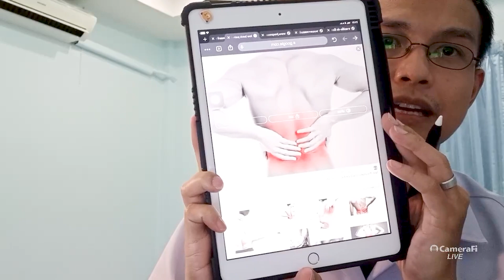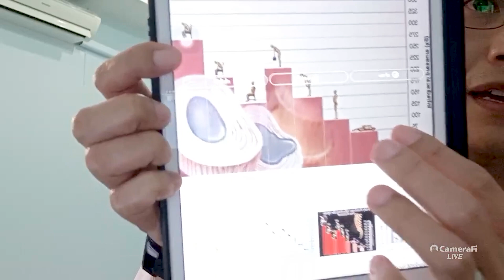ปวดหลัง ปวดเอว รักษาอย่างไร? | ตอบคำถามกับบัณฑิต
ปวดหลัง ปวดเอว รักษาอย่างไร?

วันนี้มาช่วยคุยใน Live กันครับ ตอบคำถามกับบัณฑิต มีคำถาม comment ได้เลยนะครับ

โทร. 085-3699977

ปวดคอ ปวดไหล่ ปวดเข่า ปวดหลัง ปวดเอว หมอนรองกระดูกทับเส้น รักษาได้ด้วยกายภาพบำบัดและจัดกระดูก ทางเลือกใหม่ของการรักษา "ไม่ฉีดยา ไม่ผ่าตัด"
สอบถาม/นัดคิวรักษา

มีสองสาขา
สาขาพิบูลมังสาหาร
สาขาวารินชำราบ